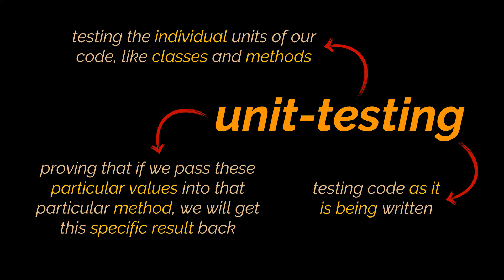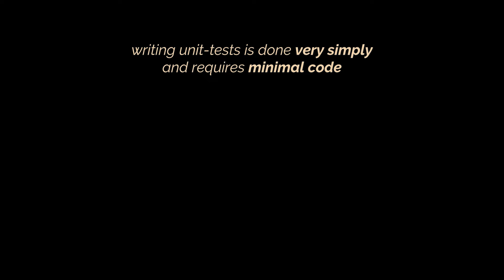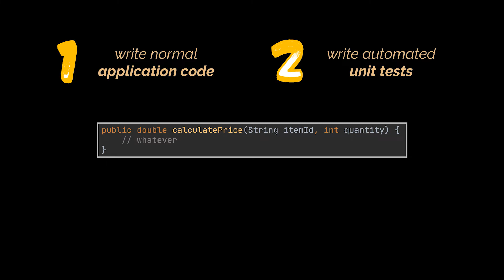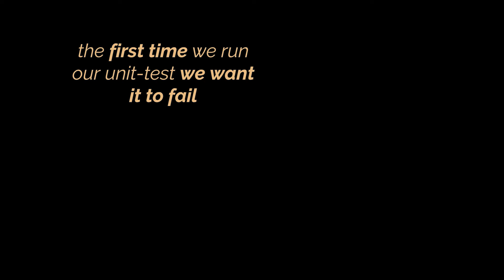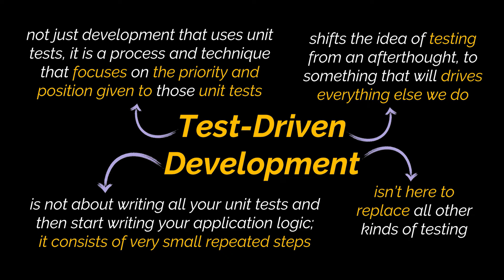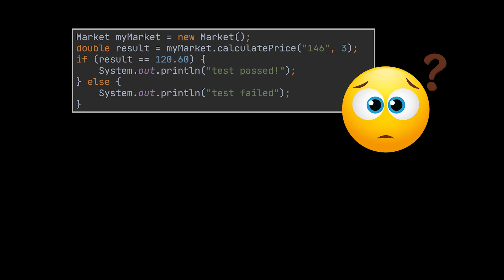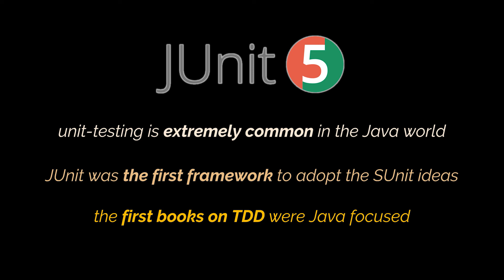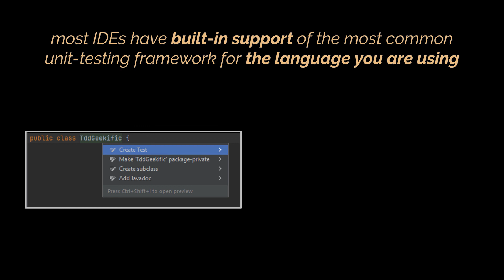Introduction to Unit-Testing with TDD | Test-Driven Development and Unit-Testing | Geekific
Testing is a vague word in software development, you see; there are a lot of different kinds of testing we can do. In this series we'll be talking about unit-testing. Testing we do as programmers not as end-users. Additionally, we'll tackle TDD, how to apply it and what are the benefits of doing so!

Timestamps:
00:00 Introduction
00:08 What is Unit-Testing?
02:56 What is Test-Driven Development (TDD)?
06:43 Unit-Testing Frameworks
09:33 Thanks for Watching!